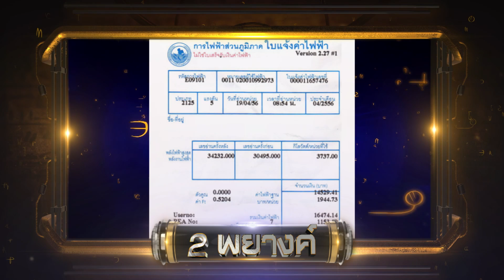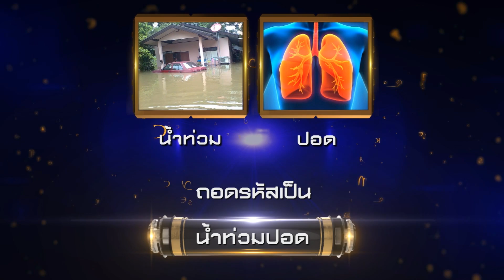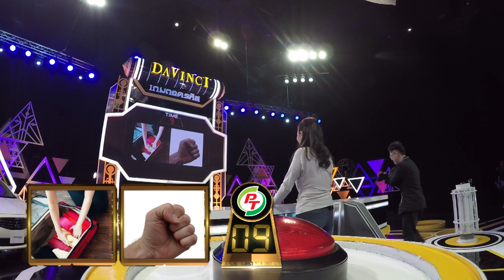Davinci เกมถอดรหัส | EP. 92 | 12 เม.ย. 60 | HD